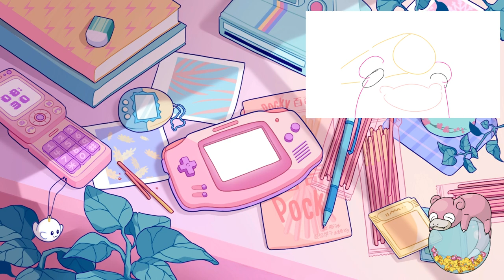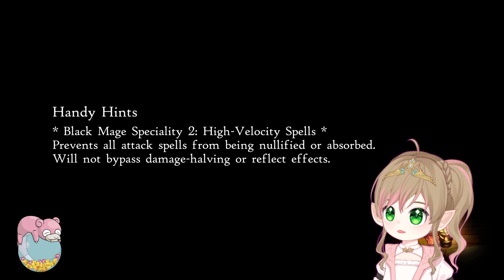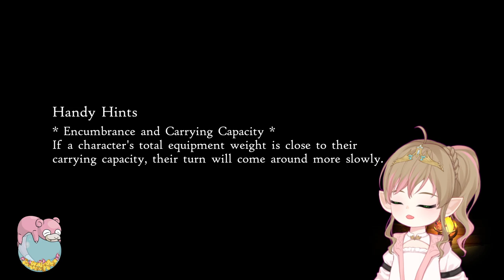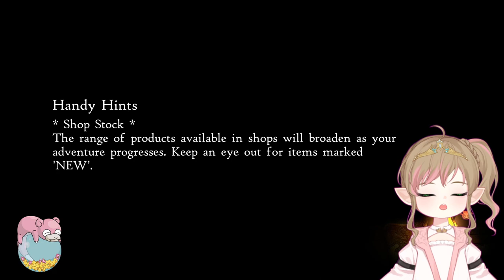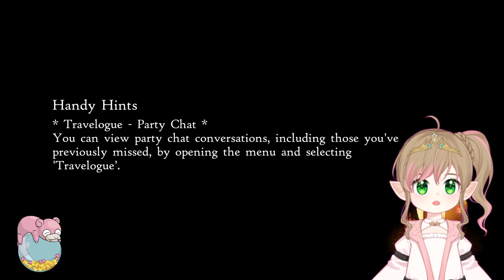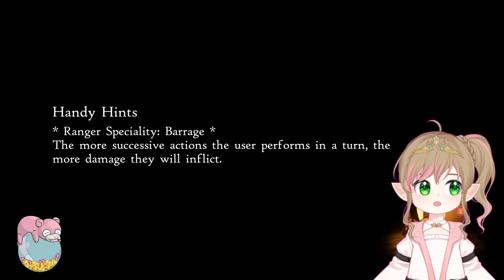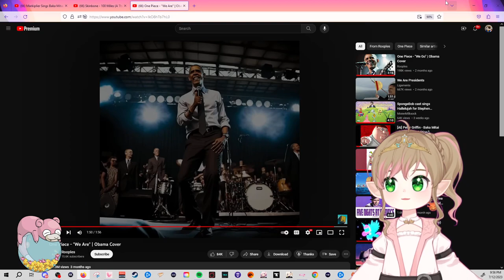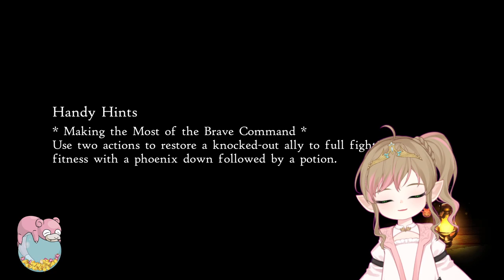Vaugley European Zenos turns a building into a plane to keep his weed crystal